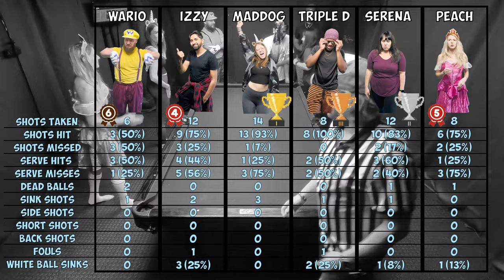CRAZY SHOTS! BALL OFF TABLE! - [OCL] Game 3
Games posted weekly on the OCL.

There are 10 games in the regular season. Then Playoffs are held to determine the OCL Season 1 Champion.

Interested in competing in the OCL? Subscribers will be given the chance to compete in the next season of the Official Crud League.